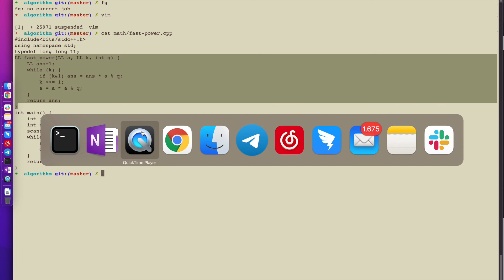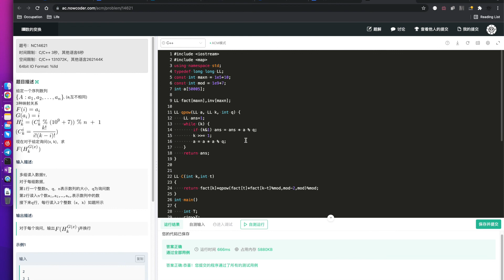小旭讲解 基础算法系列 快速幂 - EP18